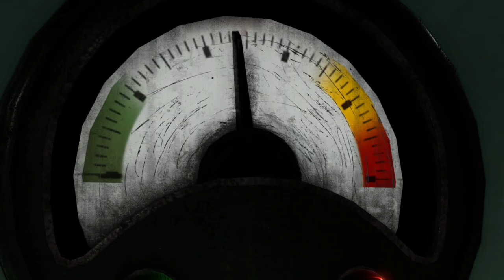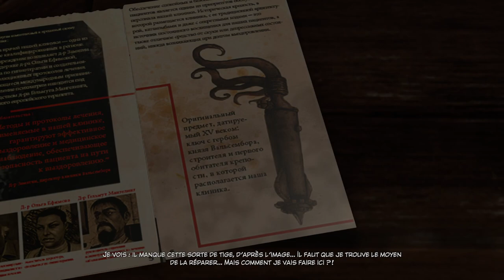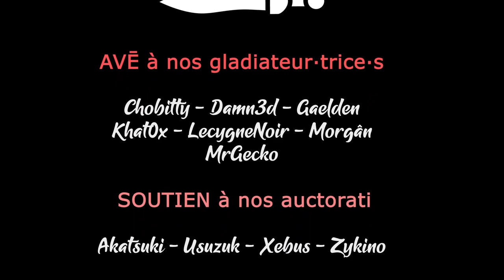Syberia 3 - Ep01 - Le sauvetage [FR][LecygneNoir]